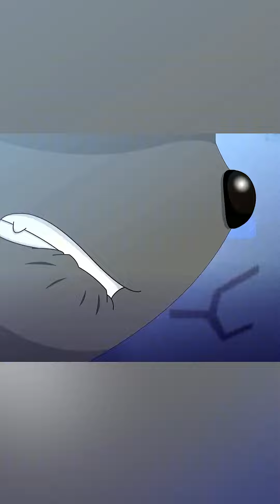动画 你是为什么喜欢灰太狼呢？